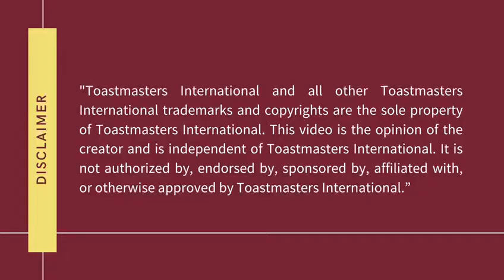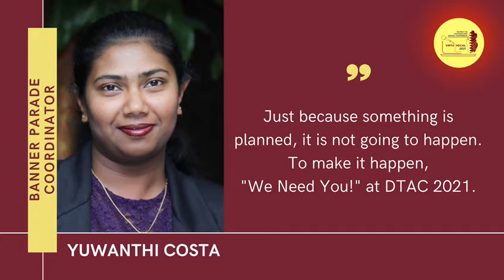DTAC 2021 Organizing Committee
”Unity is strength… when there is teamwork and collaboration, wonderful things can be achieved.” – Mattie Stepanek

District 116 proudly  presents...

DTAC -  VirtuVocal 2021
Organising Committee!